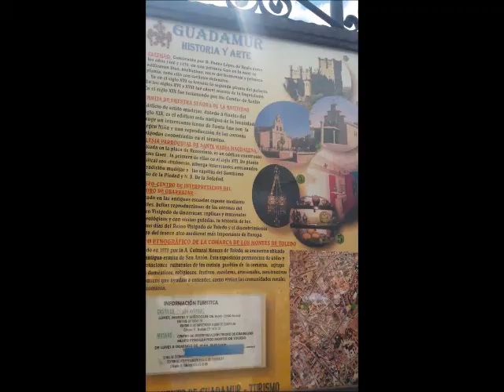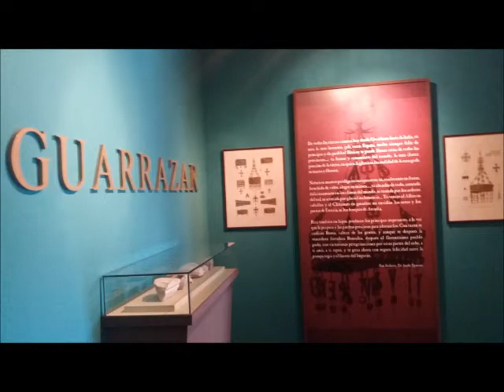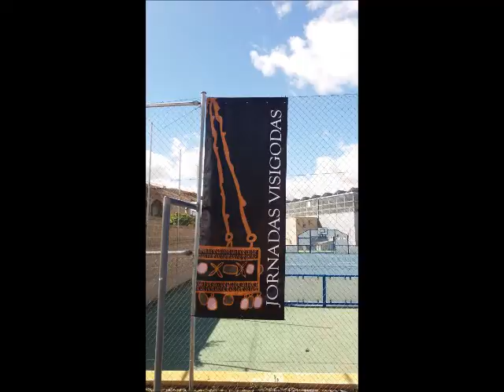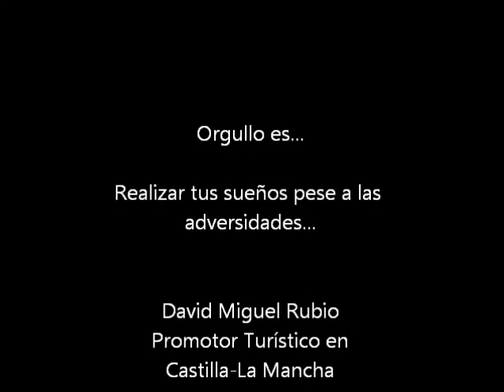Guadamur (Toledo) - X Jornadas Visigodas (13-05-17) - El Tesoro de Guarrazar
Guadamur es un bonito pueblo de la Provincia de Toledo, en donde encontrarás entre otras cosas... el castillo más bonito (arquitectónicamente hablando) y también el Centro de Interpretación   del Tesoro de Guarrazar.

Disfruta de sus Jornadas Visigodas y vuelve al pasado...

TODOS LOS DATOS A FECHA
24/03/17

Aquí tienes los enlaces:

VISITAS: 109.667

VISITAS: 127.589

VISITAS: 130.476

VISITAS: 57.773

YouTube  (740 Vídeos subidos “originales”):
Canales:
- DAVID MIGUEL
- DAVID M.R.
- David Miguel Rubio
- David Miguel

(Plataforma para compartir imágenes)

(2.830 fotografías subidas)
Tableros:
- Paisajes Toledanos
- Patrimonio Cultural Religioso (Provincia de Toledo)

Enlace: David Miguel Rubio (Promotor Turístico en Castilla-La Mancha)
(1.261 fotografías subidas)
- Tableros:
- Imágenes imposibles
- Paisajes en la Provincia de Toledo
- Pueblos de la Provincia de Toledo
- Animales en libertad
- Reflejos en el agua
- Momentos únicos e irrepetibles
- Sierra de San Vicente (Toledo) - Estampas 4 estaciones

- David Miguel Rubio
- David M. R.
- David Miguel
- DAVID MIGUEL

264.496

TOTAL FOTOGRAFÍAS SUBIDAS DE PUEBLOS DE LA PROVINCIA DE TOLEDO EN TODAS LAS REDES Y EN LOS “4 BLOGS CULTURALES” :

151.508